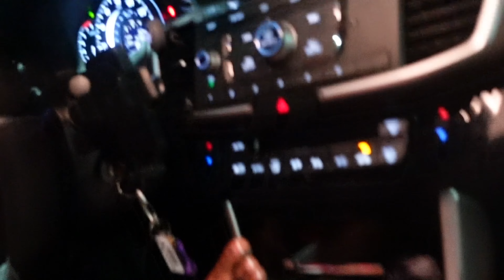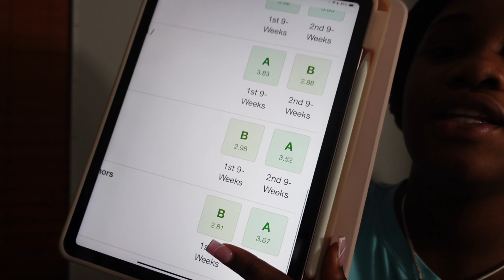NEW YEAR MAINTENANCE VLOG | nails, hair, lashes, cleaning room & more !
Heyy my lovess🫶🏾, thank you guys for tuning into my videos !
Let me know any video suggestions you guys would like to see me do or any questions you guys may have💌.

Times codes
0:00 Intro
0:54 Nails
3:03 Chit chat
4:14 Cleaning room
6:37 Heading to lash appointment
7:07 Lash appointment
8:19 Heading to hair appointment
10:10 Hair appointment
12:25 Music session
14:23 Outro